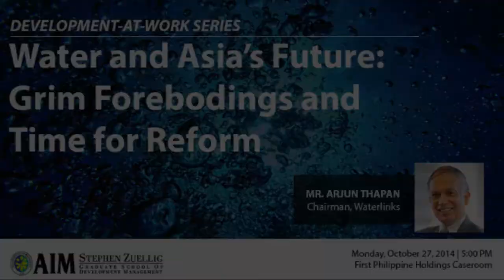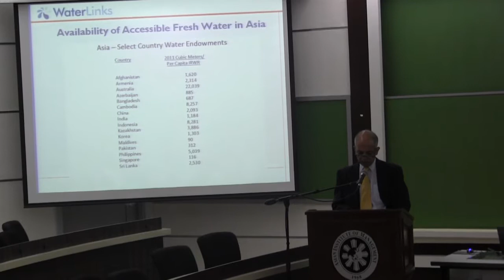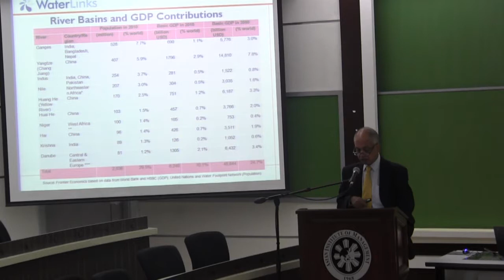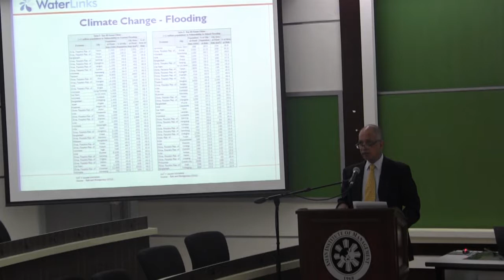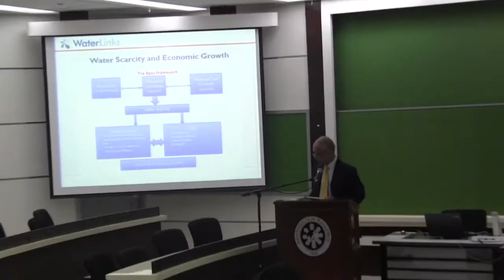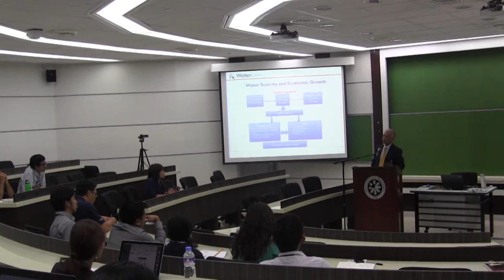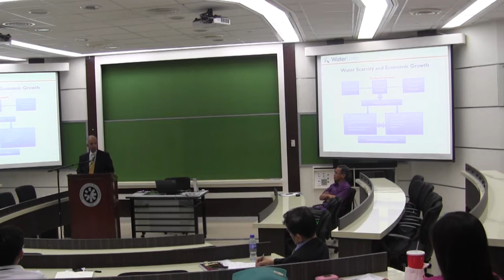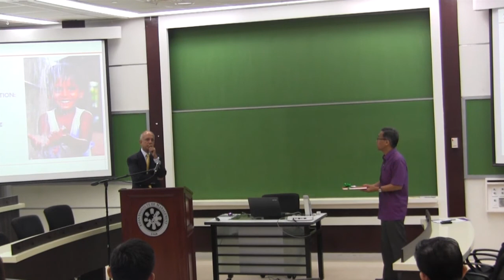Dev-at-Work: Water and Asia's Future: Grim Forebodings and Time for Reform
Mr. Arjun Thapan, chairman of Waterlinks and one of the world’s leading thinkers on water issues, delivered a talk entitled “Water and Asia’s Future: Grim Forebodings and Time for Reform” last October 27 as part of the Development at Work Series.